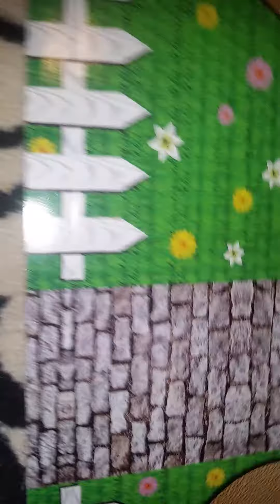Family life episode 2.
In this  episode Sophie gets  sighned up in gymnastics .